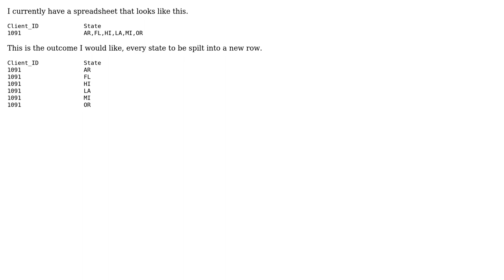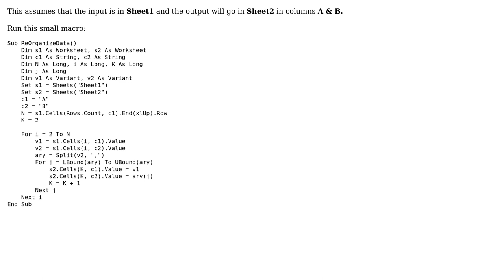Split data in Excel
With thanks & praise to God, and with thanks to the many people who have made this project possible! | Content (except music & images) licensed under CC BY-SA | Music | Images & others | With thanks to user James Youkhanis user Gary's Student and the Stack Exchange Network Trademarks are property of their respective owners. You are responsible for your own actions.